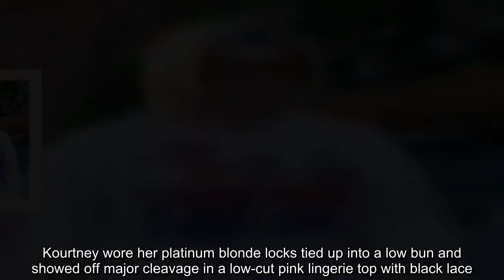Kourtney Kardashian wears pajamas and says NO to makeup even though her face is so tired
KOURTNEY Kardashian has shown off her laid-back style, ditching her makeup in new unedited photos around Los Angeles.